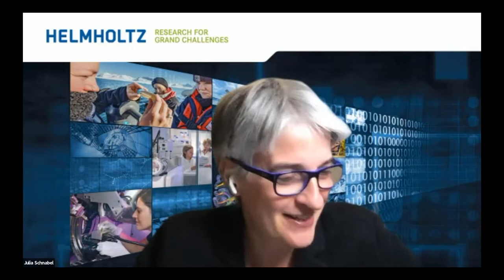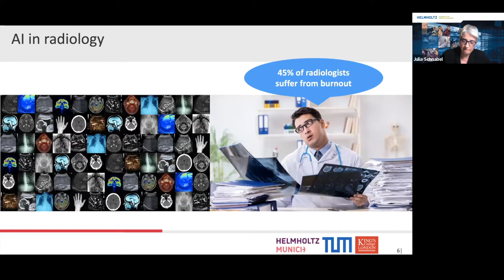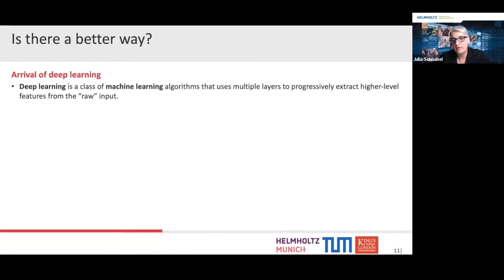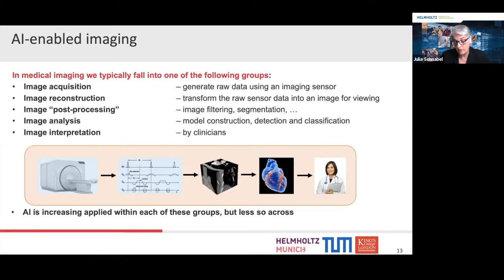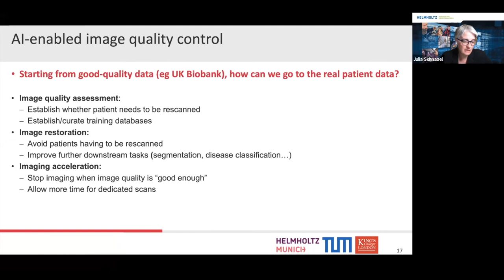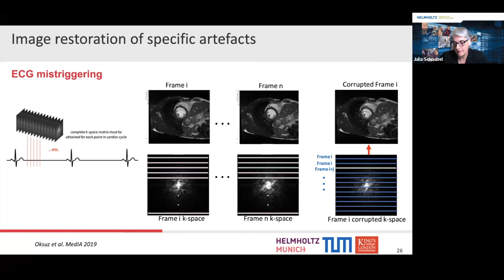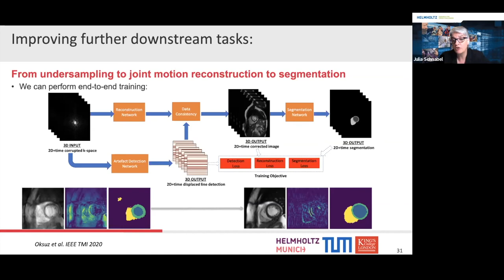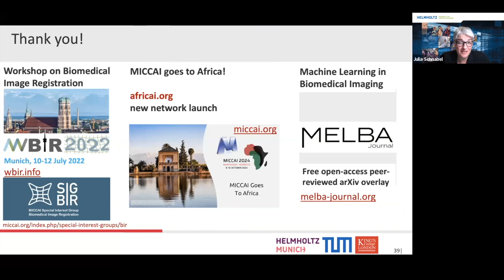'The Future of AI in Radiology' by Prof Julia A Schnabel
A Department of Radiology, Cambridge University Forum 16/03/2022.

Prof. Julia A Schnabel
Computational Imaging and AI in Medicine
Helmholtz Center Munich
Institute of Machine Learning in Biomedical Imaging